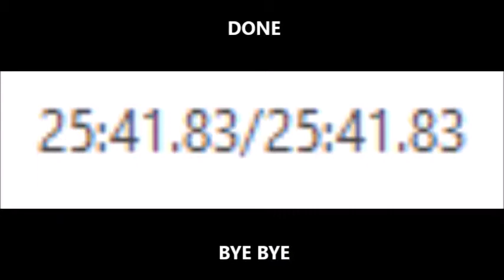My 31:55 Edited with Minimal Version Differences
It's pretty much impossible to time it in a completely fair way when it comes to lag and decoys, but all of the loads, cutscenes, PDA openings, and intentional pauses have been omitted, so this is as close to a run without version differences as there will be.

***How it was edited***

-The frames between the final frame where Ratchet is visible before the PDA opens to the frame where he is visible again were removed.

-The frames between the frame before the black screen before the cutscene to the last frame of black screen Ratchet control is resumed were removed.

-The frames between the first frame of black screen after skipping the ship entering animation to the first frame of black screen after confirming planet selection were removed.

-The frames from the first frame of black screen after skipping the departure animation to the first frame of the landing animation were removed.

-The frames between the final frame before the pause menu appears to the final frame before Ratchet control is resumed were removed.

R E M O V E  B L A R G

A N D  B A T A L I A

A N D  S O M E  O T H E R  P L A N E T S  W O U L D  B E  C O O L